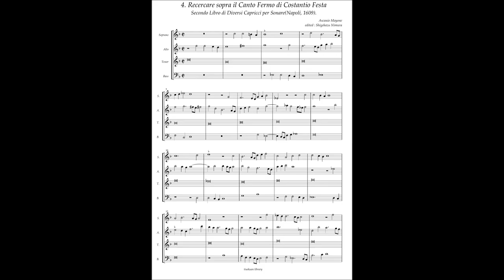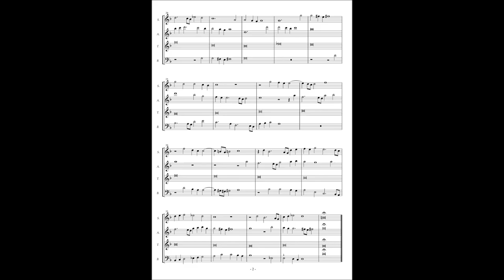Ascanio Mayone, Diversi Capricci per Sonare Libro 2(1609) No.4 Ricercare Sopra Canto Fermo di C. Fes